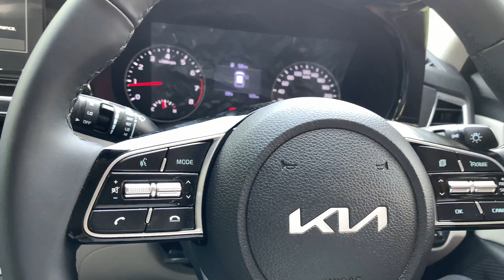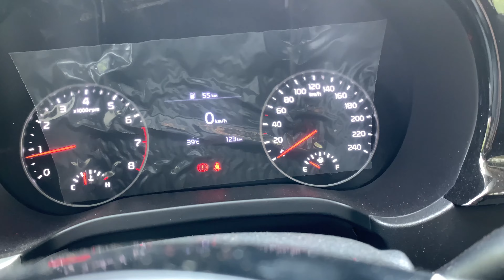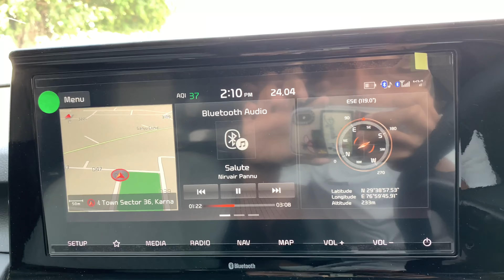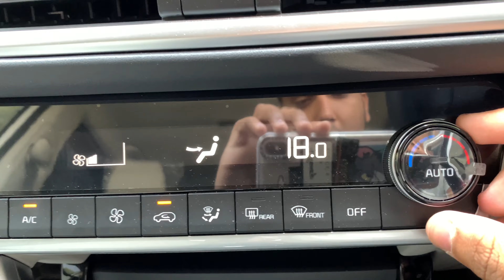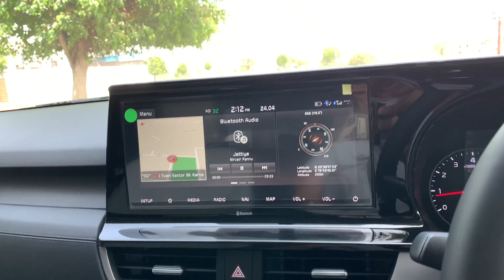What is this Kia ?